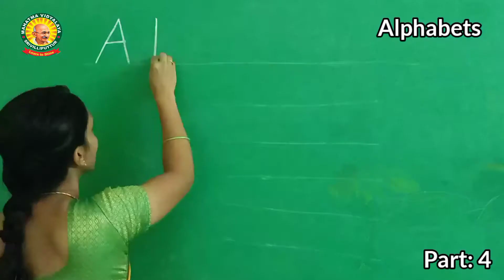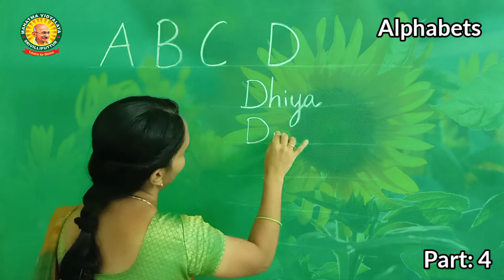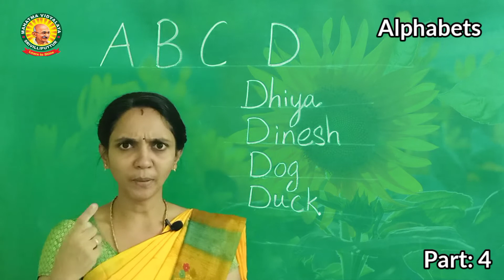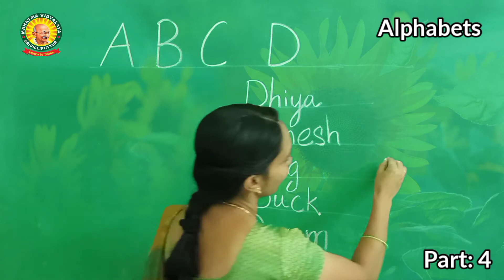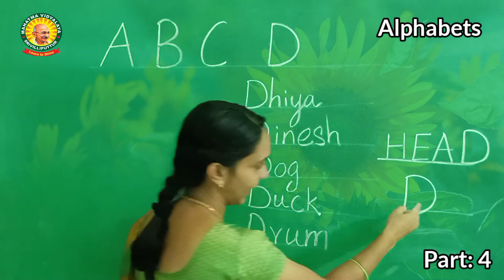Alphabet Introduce letter 'D letter words" for Kids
Introduction to the 'D letter Words'